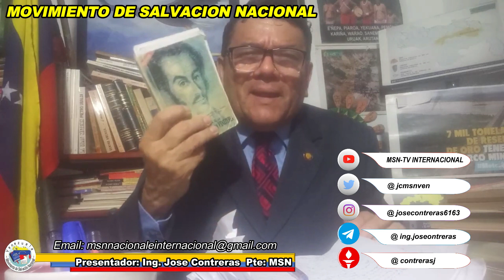Lo que No trascendieron del acto formal de acuerdos Régimen y PU! TSJ declaro Improponible lo de MCM